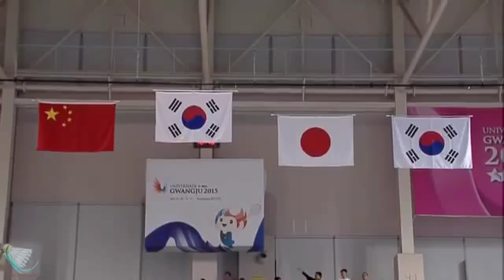2015 Universiade Gwangju Final [WD] LEE-SHIN vs OU Dongni-YU Xiaohan : Victory Ceremony (Sports)